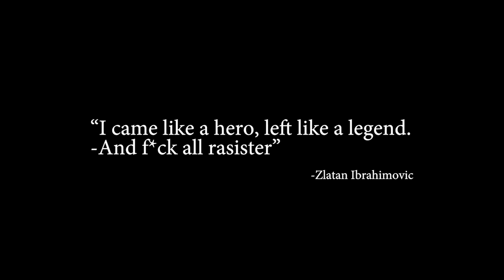Henrik Blomme - ZLATAN [OFFICIEL SJAKALVIDEO]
Officiel Sjakalvideo til Henrik Blomme ‘ZLATAN’ 2018

HØR SANGEN HER (alle tjenster):  Sjakal.lnk.to/Zlatan

Prod. af: Ray Castro @iamraycastro
Video: Lekris Visuals
Drone: Kolibri

Føl Onkel på insta: KongeBlomme
Husk os snabben: KongeBlomme

Oooh! -Gør som Zlatan Ibrahimovic
Oooh! -Han zigger bolden og kan ik gi slip
Oooh! -Shuf på onkel mens han laver sine tricks
Oooh! -Sværger du ka ikke zigge min teknik

Oooh! Mig jeg laver dansen, laver para dansen!
Oooh! Dig du laver dansen, laver para dansen!

Vers:

Fra Taastrup Gård til Rosengård
Vi spiller bold til tidlig morn
det champions league med prison rules
sportsvand med gin & juice

Folk tror jeg zlatan, når jeg bruger para
Når jeg på banen, så er der drama
Bolden er min du ka ik tag den fra mig!
To sorte bælter i taekwondo! (Wallah zlatan har to bælter)

Hvor dine para hen? Hvor din para hen?
HVOR DE HEN?
Jeg har Zlatan peng, jeg har zlatan peng!
ZLATAN PENG!
For jeg zlatanere, for jeg zlatanere
Harru brug for mer? Så henter jeg nogl fler!

Offside!! Vi bruger ik en dommer nu til dags
for vi sir op i diiiig
der ik nogn regler heromkring
Laver et kup, skifter li klub
kontrakten er klar, vi signer den nu
zlatan han ringer jeg tar den, jeg sir at jeg har den
*mumleri*
Shu???

HVOR DE HEN?
ZLATAN PENG!